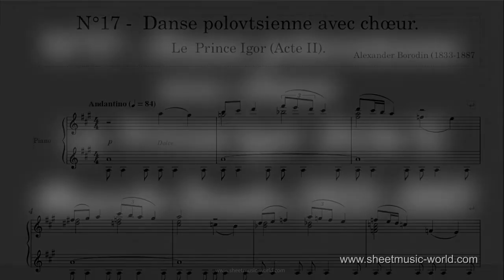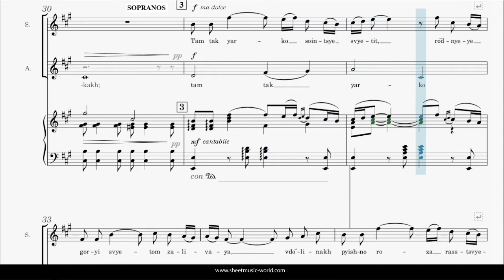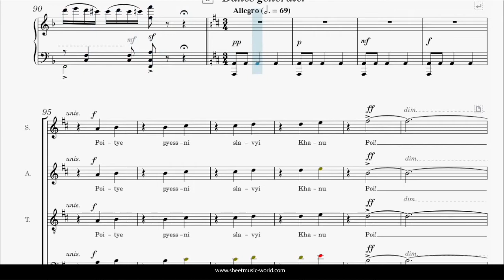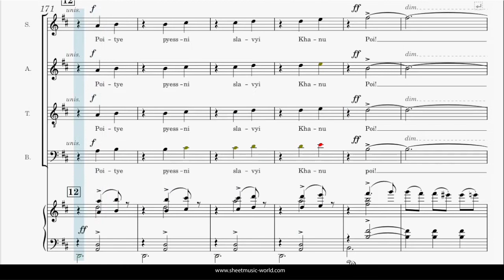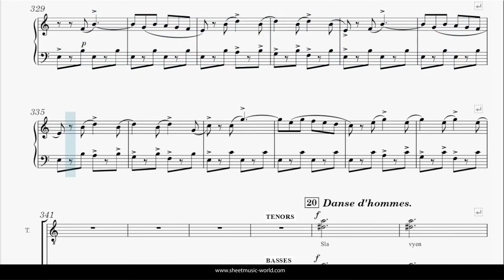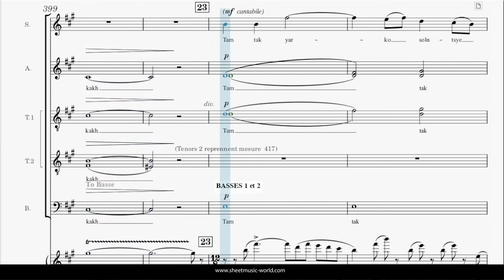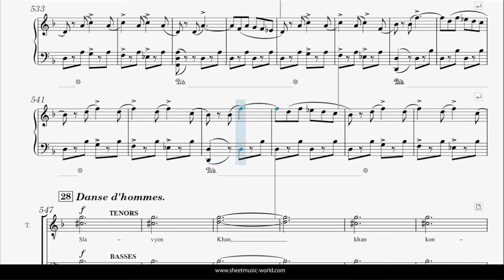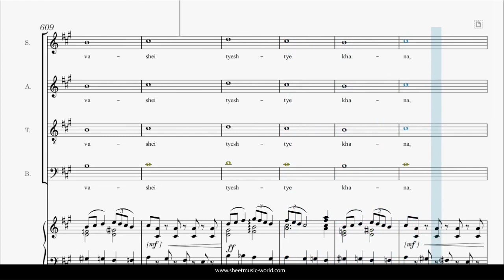N°17 - Danse polovtsienne avec chœur - Le Prince Igor (Acte II) - Alexander Borodin (1833-1887)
▶ N°17 -  Danse polovtsienne avec chœur - Le  Prince Igor (Acte II) - Alexander Borodin (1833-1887) (Sheets - Piano score)